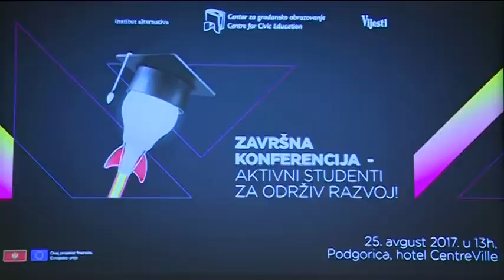Aktivni studenti za održivi razvoj, Boje jutra, 26. avgust 2017.